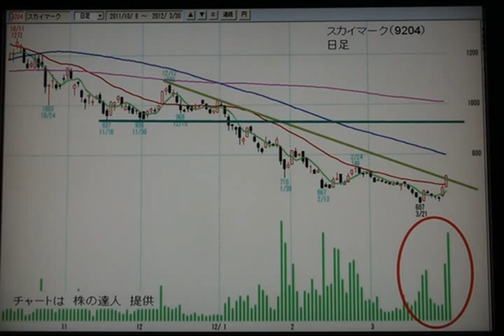スカイマーク